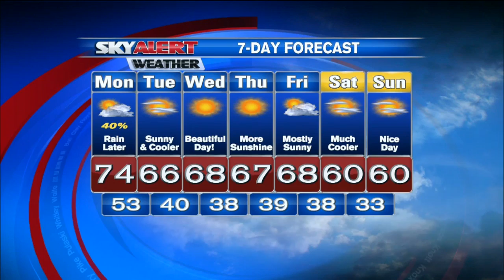Allison's 5 a.m. forecast October 12, 2015